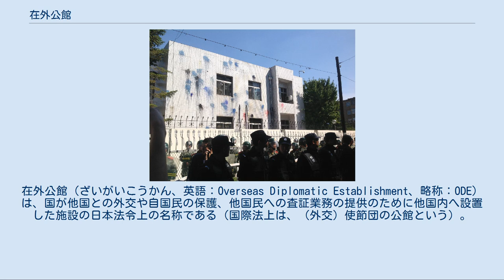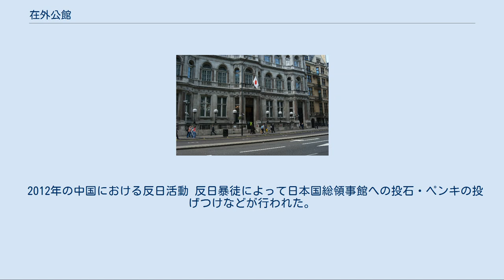在外公館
在外公館（ざいがいこうかん、英語：Overseas Diplomatic Establishment、略称：ODE）は、国が他国との外交や自国民の保護、他国民への査証業務の提供のために他国内へ設置した施設の日本法令上の名称である（国際法上は、（外交）使節団の公館という）。
外交関係に関するウィーン条約の規定により、大使館の敷地は設置した国（派遣国）の管轄権が適用され、接受国は原則として管轄権を行使できない（外交特権）。
総領事館は大使館に準じる特権・免除を受ける。
 日本の在外公館は外務省に所属し、世界各地に存在する、大使館、総領事館、政府代表部、日本政府在外事務所の総称である。
なお、在外公館の出先機関として、領事事務所と兼勤駐在官事務所がある。
 外交を行う上での重要な拠点であり、2019年1月1日の時点で世界各地に226ヶ所（大使館151、総領事館65、政府代表部10）存在する。
そのうち15ヶ所はアメリカ合衆国内にある（加えて3ヶ所の領事事務所もある）。
 在イギリス大使館 詳細は「日本の在外公館の一覧」を参照 在外公館の内部は、所掌事務に応じて総務班、政務班、経済班、広報文化班、領事班、会計班、通信班等に分かれ、それぞれの班長には公使～一等書記官が就任する。
一部の大規模公館は「班」ではなく「部」を置いているところもある。
 尼港事件で焼け落ちた在ニコラエフスク領事館 2012年の中国における反日活動で襲撃された日本領事館 尼港事件 赤軍に襲撃され数百名の居留民が虐殺され領事館も焼け落ちる。
 在ペルー日本大使公邸占拠事件 日本大使公邸での天皇誕生日パーティー時に、武装組織トゥパク・アマル革命運動に占拠籠城され、ペルーの警官隊突入により解決するまで、4ヶ月以上かかった。
 琿春事件 中国人を主とする馬賊により、日本総領事館が焼き討ちに遭い、20名が殺害される。
 瀋陽総領事館北朝鮮人亡命者駆け込み事件 亡命者、いわゆる脱北者が亡命を図り、遼寧省瀋陽市の日本国総領事館に駆け込んだが、中華人民共和国の警察が領事館内に立ち入り、亡命希望者を引きずり出した事件。
 壬午事変 李氏朝鮮国王に対する反乱軍によるクーデター時に襲撃され公使館が焼き討ちに遭い大使館員多数が殉職。
済物浦条約により解決。
 甲申事変 李氏朝鮮に対する反乱軍によるクーデターが失敗した際、政府軍に公使館が焼き討ちに遭い大使館員、在留日本人多数が殺害。
漢城条約により解決。
 漢口事件 国民革命軍の武漢攻略の際、共産党の謀略により煽られた暴民に日本租界・領事館が襲撃される。
 南京事件 南京を占領した蒋介石の北伐軍や暴動化した住民らによって各国領事館とともに襲撃され多数が死傷。
婦女は暴行、凌辱される。
 義和団の乱（北清事変） 各国公使館ともども襲撃され、八ヵ国連合軍により救助される。
北京議定書により解決。
 南京総領事館毒酒事件 祝賀会に出された老酒に毒（ヒ素）が混入され、来客らの介護にあたった若い総領事館員二名が自らは手遅れとなり死亡。
 漢口邦人巡査射殺事件 領事館警護中の巡査が射殺される。
 上海総領事館員自殺事件 ハニートラップにかかった総領事館員が、総領事館の人員・システム情報等を中国から要求され、機密保持のために自殺する。
 2005年の中国における反日活動 反日暴徒により、上海市の在上海日本国総領事館に対して、投石やペンキや卵が投げ込まれた。
 2012年の中国における反日活動 反日暴徒によって日本国総領事館への投石・ペンキの投げつけなどが行われた。
 靖国神社・日本大使館放火事件 朝鮮系中国人によって靖国神社と在大韓民国日本国大使館が放火された。